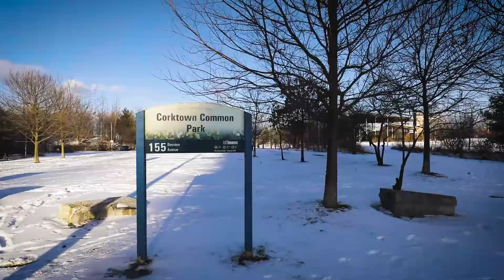N807 - 455 FRONT ST. E. TORONTO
Welcome to Canary District in the Waterfront Community of Toronto.

455 Front St E screams Location Location Location!

This is where transit is at your doorstep, you’re just minutes to the DVP & the Gardiner and it’s just a short walk to the Distillery District.

You have a YMCA and the Front Street Promenade right across the street for your convenience and in a hop skip and a jump, you’re at the 18 ACRE Corktown Common Park with trails, playgrounds and so much more.

Unit N807 is a 1 bedroom + den that is truly generous in size.  It comes complete with 2 full 4 Pc bathrooms, one of which is the private ensuite.  You also have a large walk in closet!  The eat in kitchen is modern, sleek and sexy with the integrated fridge and dishwasher.

This unit is sunfilled thanks to the floor to ceiling and wall to wall windows.

Here you can enjoy ensuite laundry, a balcony, parking and a locker.

Building Amenities include Meeting Rooms, a Theater, Gym, Sauna's/Steam Rooms, a Party Room and a fantastic BBQ Terrace!  Everything you need is right here.

The Condo Management here is Top Notch with amazing communication.  This building is very well managed and the concierges are the friendliest you will find anywhere!